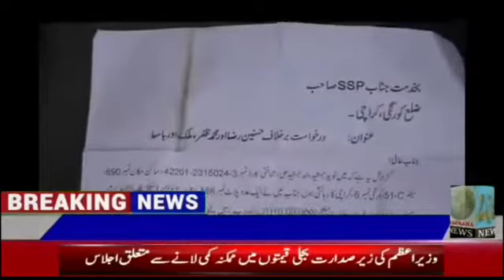لینڈ مافیا کے لوگوں نے غریب کو پلاٹ کا جھانسا دیکرچھ لاکھ روپے ہاتھالئے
مجھیں انصاف دلوایاجائے اورانکےخلاف قانونی کاروائی کی جائے